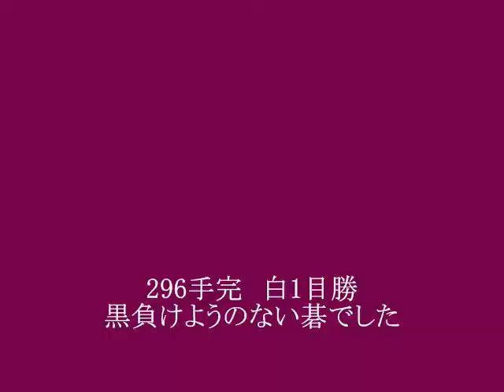坂田栄男 置き碁５子局⑤ MR囲碁1538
全367手。早碁史上に残る名局。全３編。
最後は石が足りなくなり、アゲハマを10個ずつ二度も交換した。
秀策・松和の劫争いにも似た激戦。